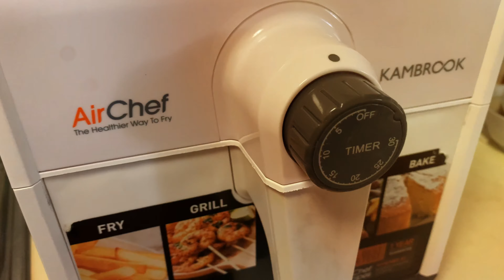Masakan Rumahan Part 1